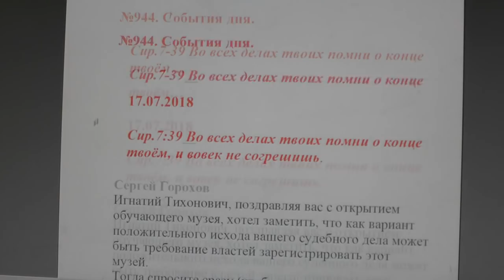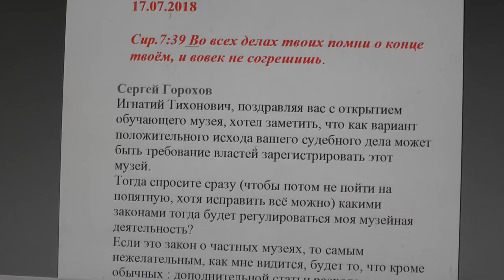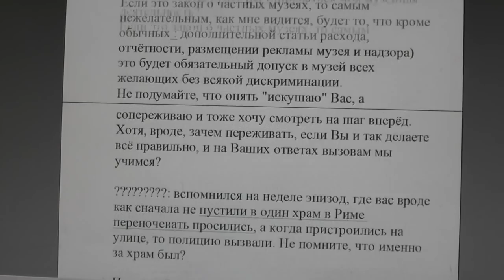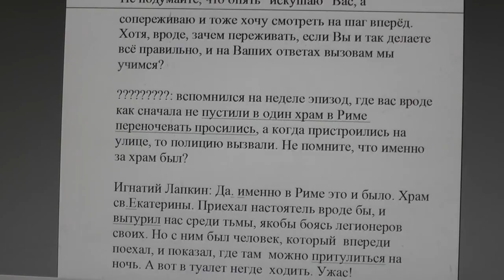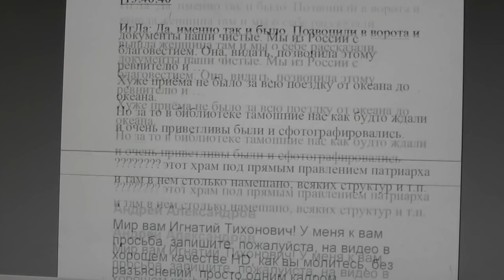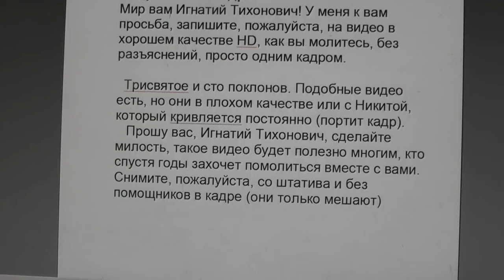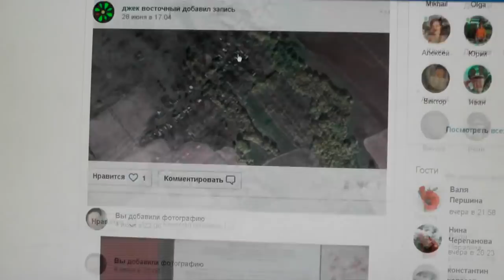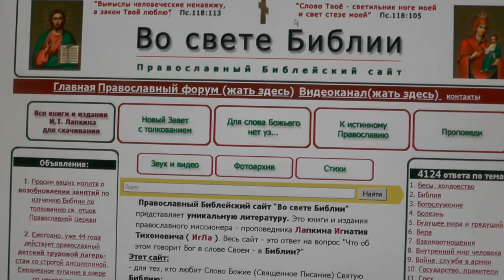№944 . События дня. Сир. 7:39 Во всех делах твоих помни о конце твоём… 17. 07. 2018